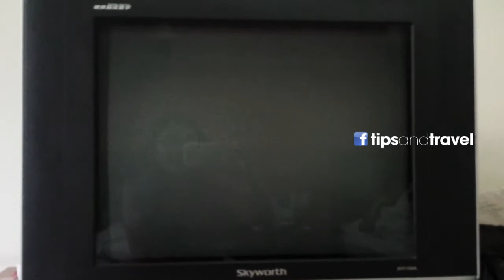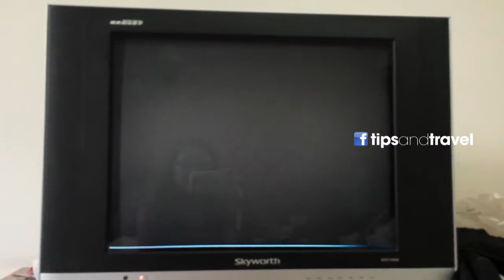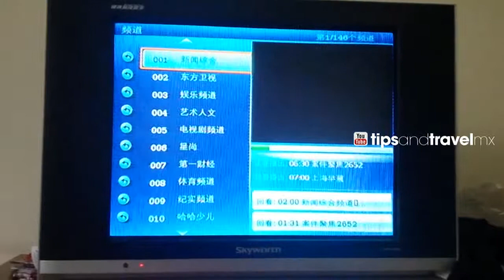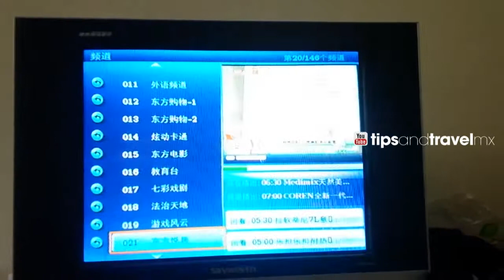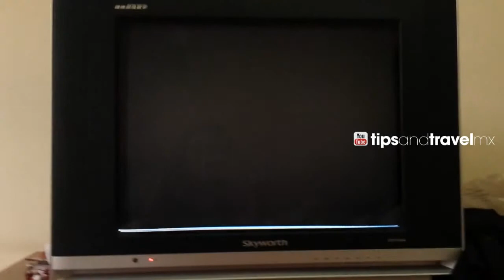¿Cómo es la TV en China?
En este video te mostramos nuestra experiencia viendo la tv en nuestro hostal en Shanghai China